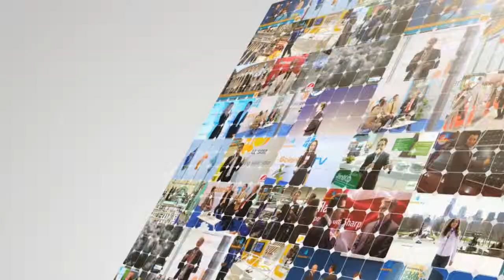Konarka's roadmap towards commercialization of its OPV technology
At SPI 2011 in Dallas, we had an opportunity to speak with Howard Berke, Chairman & CEO, Founder of Konarka who updated us on the company's roadmap towards commercialization of its OPV technology.
Howard Berke
Chairman, CEO/President & Co-founder

Howard Berke is currently executive chairman, CEO and co-founder of Konarka Technologies, an innovator in development and commercialization of Power Plastic®, a lightweight, flexible material that converts light to electricity.

Mr. Berke has nearly 35 years of hands-on management experience launching, building and leading both public and private technology companies. This includes 25 years of general management with full P&L responsibility for eight start-up companies and ten years of business development and marketing focusing on emerging technologies.

He has founded or co-founded 13 start-up companies and has initiated and completed numerous corporate acquisitions, mergers and R&D joint ventures in the U.S., Europe and Asia. He advises start-up companies and entrepreneurs in a wide range of fields including medical devices, biotech informatics, software, networking, telecom and energy technology.

In addition to serving as delegate to the World Economic Forum's Technology Pioneers, he is a former board director for ACORE. He helped to found and organize the New England Clean Energy Council and has guest lectured on entrepreneurship at Yale, Harvard, MIT and elsewhere throughout the world.

Mr. Berke is a board director of SEIA, at The Coalition for Green Capital (CGC), a non-profit organization that advocates for tax and finance policies that support investment in energy efficiency and clean energy. He is a former senior advisor to Good Energies, a global leading private investment firm in solar photovoltaic companies and wind developers.

Mr. Berke received a Master of Business Administration (MBA) from the University of Chicago and a Bachelor of Arts (BA) from Yale University. His academic training includes finance, accounting, operations research, corporate law, architecture and physics.

More about Konarka
Konarka Technologies was founded in 2001 by a team of scientists at UMass Lowell, led by the late Dr. Sukant Tripathy, an internationally known materials scientist and professor at UMASS Lowell, Dr. Alan Heeger, a 2000 Nobel Laureate in Chemistry and Howard Berke, Konarka's Executive Chairman.
The company's impressive technical innovations have led to investments of over $150 million in private capital and $20 million in government research grants to date -- as well as exciting collaborations with solar technology scientists throughout the world.
Konarka has grown rapidly since 2001.  Our staff of over 80 people worldwide includes many of the world's top thin film photovoltaic scientists.   In 2008, Konarka introduced Power Plastic to the commercial market. In 2009, we opened our large-scale manufacturing plant in New Bedford, Massachusetts and introduced seven standard panels suitable for microelectronics, portable power and remote power applications.